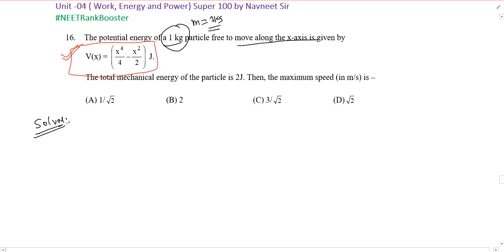The potential energy of a 1 kg particle free to move along the x-axis is given by The total